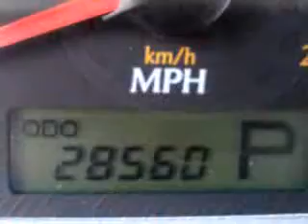2007 Suzuki Reno Mike Castrucci Ford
Mike Castrucci Ford
1020 State Route 28
Milford, OH 45150

2007 Suzuki Reno

 28,560 Miles

VIN - KL5JD66Z37K575375

Check out this Black 2007 Suzuki Reno, equipped with a 4 Cyl. engine  and an automatic transmission with  only 28,560 miles. Enjoy an exceptional 31 miles to the gallon on this great car with features like MP3 Player, Tilt Steering Wheel, Alloy Wheels, Power Windows, AM/FM Stereo Radio, Compact Disc Player, Air Conditioning, and much more. Enjoy the drive and have peace of mind in this 2007 Suzuki Reno. See us at M...